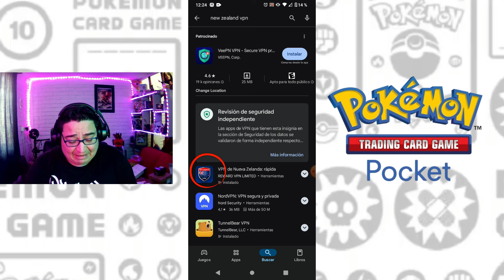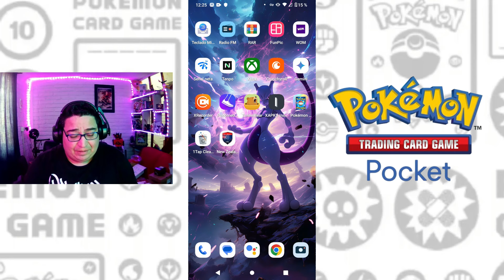SOLUCION VPN NO CONECTA POKEMON TCG POCKET!!! 👌😎